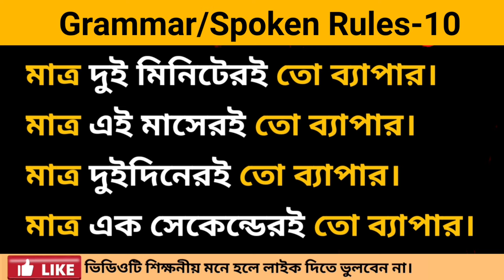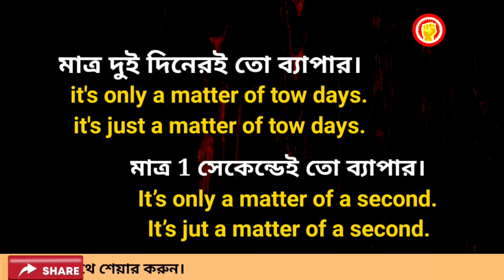Speaking/Grammar Ruls-10 | বাক্যে 'মাত্র.... তো ব্যাপার" ব্যবহার করার নিয়ম। Phrase.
speaking
speaking English
english
spoken
english spoken
english vocabulary
english words
english word
english convention
english conversation
ইংলিশ গান
ইংলিশ মুভি mithai today episode
ইংরেজি শব্দ